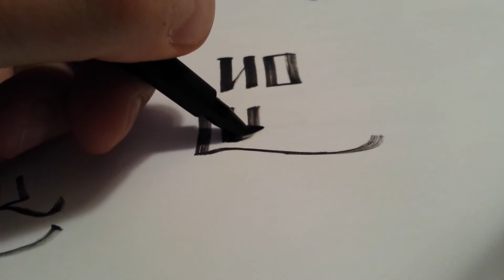Brush Pen Lettering Demo - No Luck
Brush pen lettering can go beyond retro sign painting and calligraphy. Here's a more graffiti style.